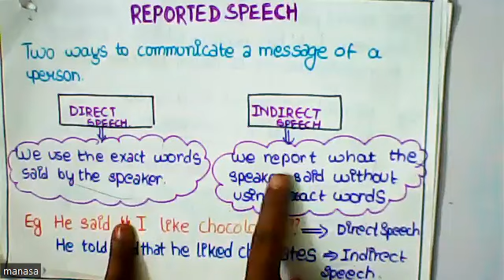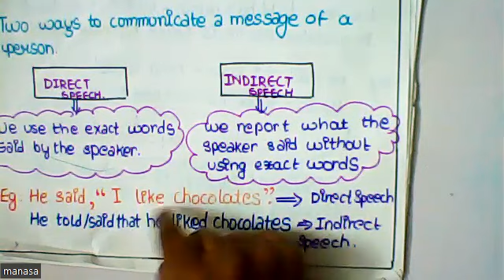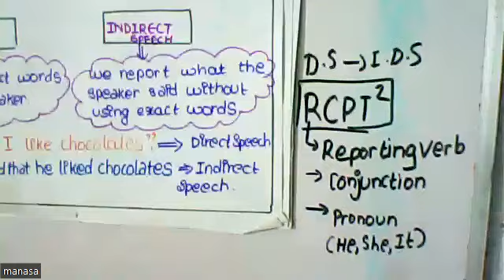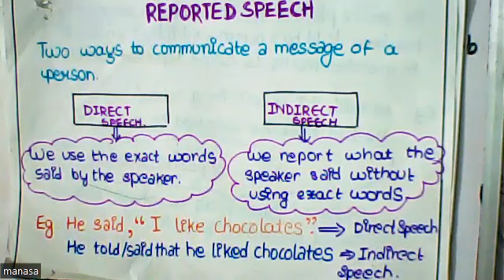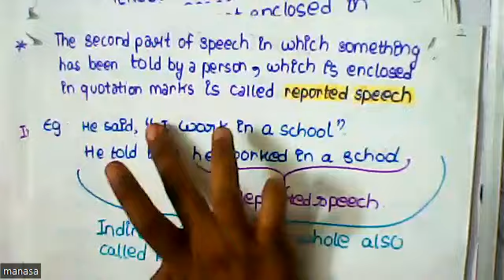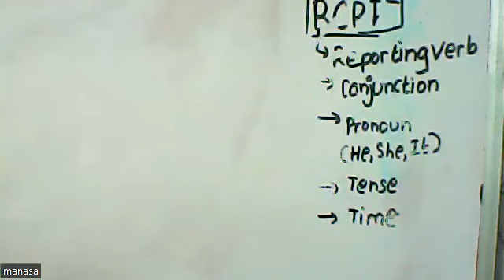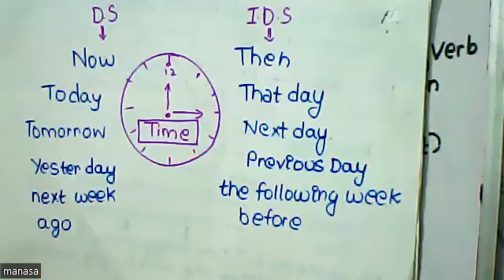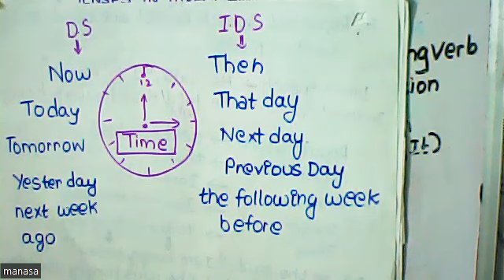(08th English TN) Reported Speech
Explanation of direct and indirect speech and hints to identify given sentences is in direct/indirect speech.